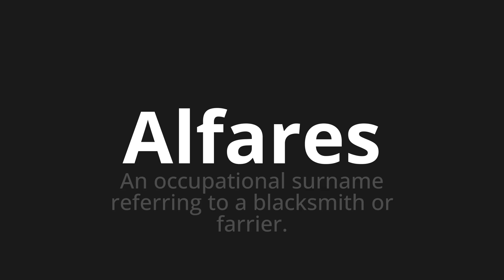How to pronounce Alfares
Master the Pronunciation of 'Alfares Which Means Alfares' - which means : An Occupational Srename Referring to a Blacksmith Or Farrier. 📝 with @PronunciationSpanish 🎓🗣️ - [Your Guide to Spanish]

Learn to pronounce 'Alfares' perfectly in Spanish with our easy and engaging tutorial by @PronunciationSpanish! 📖📽️ In this comprehensive video, we provide you with native speaker examples 🗣️👂 and phonetic breakdowns 🎵 to ensure you get the pronunciation just right.

How to say ALFARES in Spanish